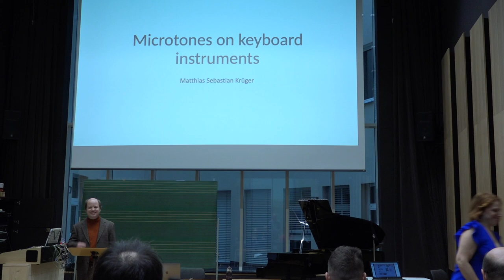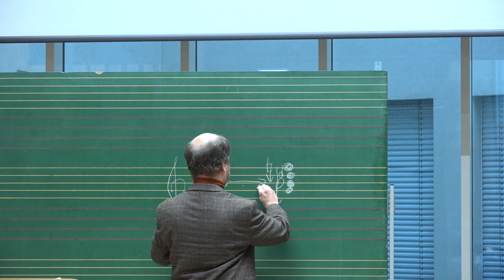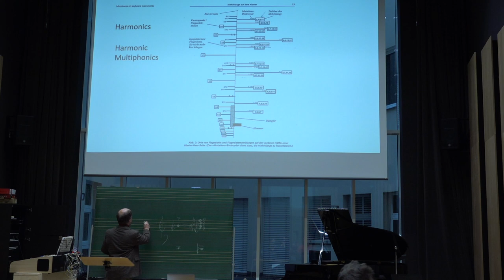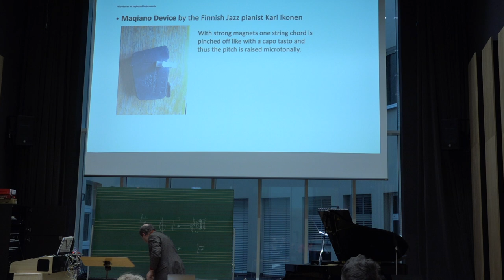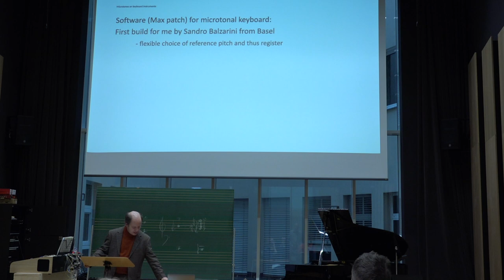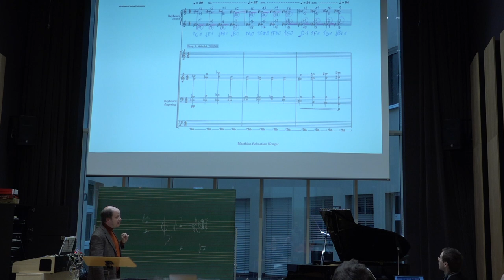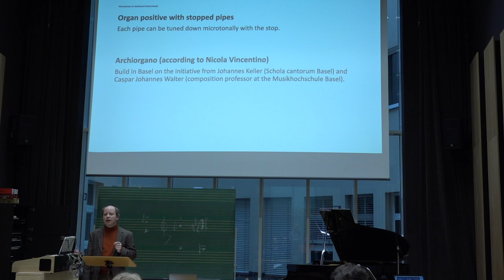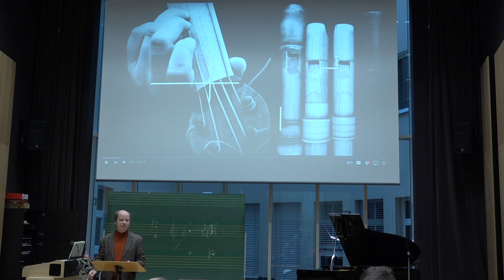Matthias Sebastian Krüger - Microtones on Keyboard Instruments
Lecture by Matthias Sebastian Krüger at the Enharmonic controllers and interfaces for keyboard instruments symposium, presented by Organon and held at the Kunstuniversität Graz on December 10, 2022.

Matthias Sebastian Krüger focusses on different techniques producing microtones on Keyboard instruments which seem be notably limited therefor according to their construction at first glance. A particular attention is on (new) technical developments and solutions for that purpose like the software for microtonal keyboard by Martin Ritter, what Krüger's composition „Mikrotonale Etüde 4 - Arpeggi“, which will be premiered at this symposium, is written for.

Special thanks to the Kunstuniversität Graz Institut 1, Das Land Steiermark, Bundesministerium für Kunst, Kultur, öffentlichen Dienst und Sport. and Zeitschleife Verein for your generous support of the project.